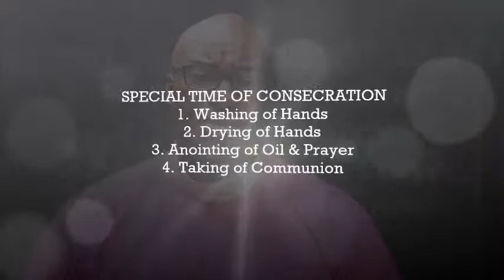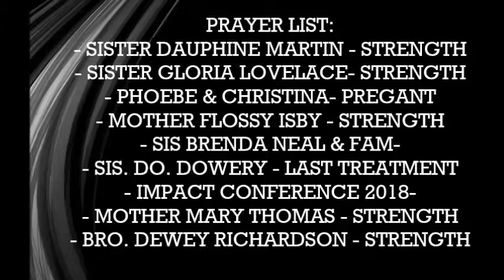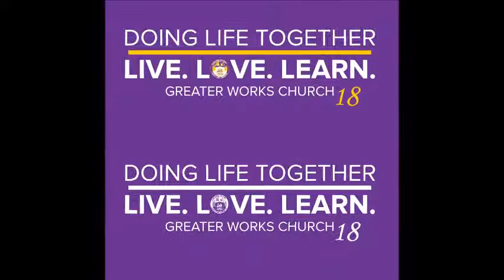Greater Works Church: Pastor Mike GWN 4.01.18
Happy Resurrection (Fool's Day - .04.01) 2018! We are sure of two things, we are Risen with Christ Jesus and we are Fools for the Sake of the Gospel! For the preaching of the gospel is foolish to those without understanding but unto us it is the Power of Christ! Enjoy the Easter Announcements as the Saints enter into a DUAL Service Format today to Worship Christ on this most sacred Sabbath!